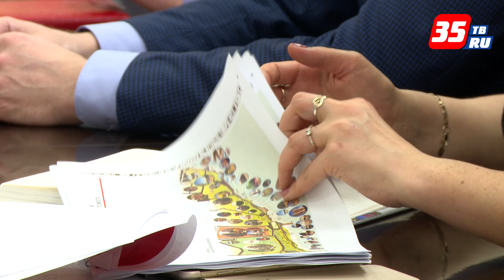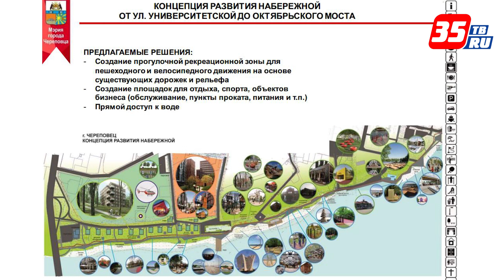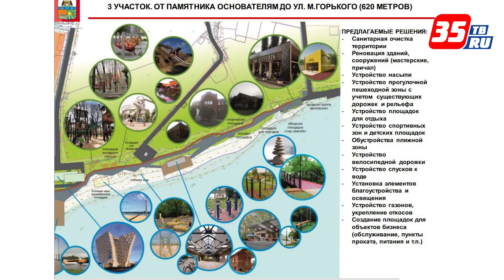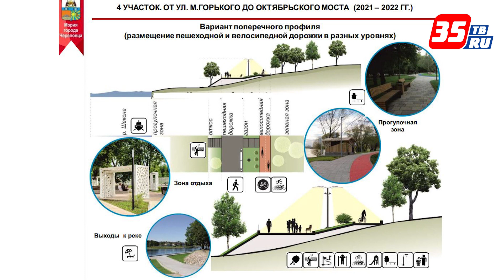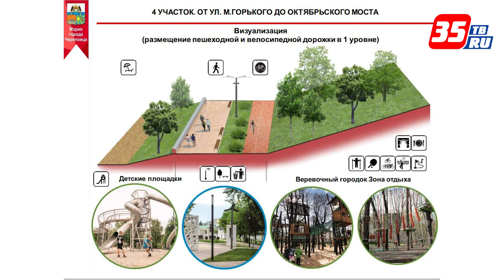Как будет выглядеть набережная от Соборной Горки до Октябрьского моста, показали в Череповце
Концепцию развития берега Шексны от улицы Университетской до Октябрьского моста представил главный архитектор города металлургов Денис Поздняков. В проекте велодорожки, пешеходные зоны, места для размещения детских и спортивных городков, площади под кафе и рестораны, гостиница и жилые застройки. Концепция пройдёт ещё ряд обсуждений.